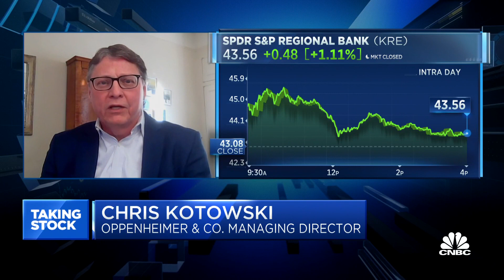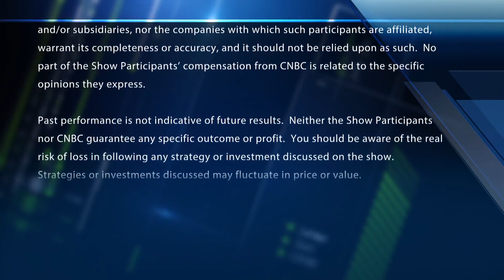There's a huge degree of difference between SVB and the typical regional bank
Chris Kotowski, managing director and sr. research analyst with Oppenheimer, joins CNBC's Jon Fortt and the 'CNBC Special: Taking stock' to discuss how the Fed has been creating volatility in the financial sector.